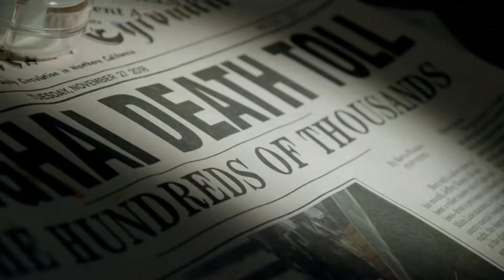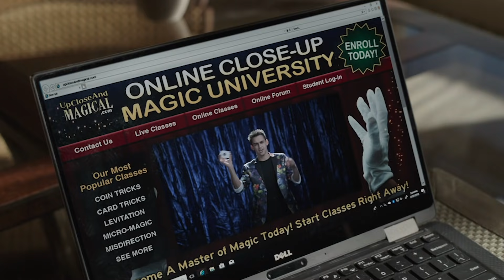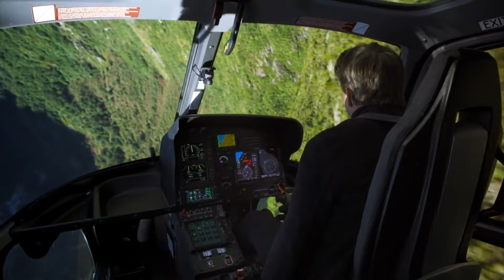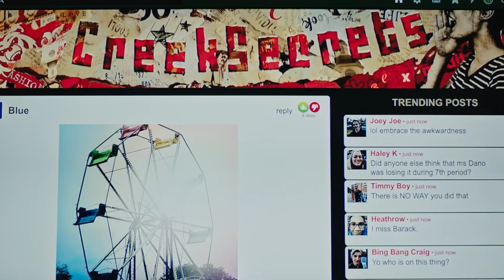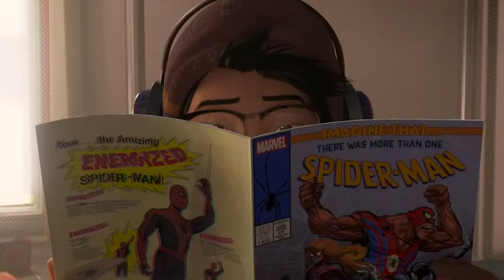These Are The Best Movies Of 2018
Moviegoers will look back at 2018 and remember it for groundbreaking movies and great directorial debuts. Black Panther and Crazy Rich Asians weren’t just great movies, they are proof that diverse storytelling matters and enriches everyone’s lives.

Actors who made directorial debuts also made big splashes this year. Bradley Cooper’s A Star Is Born and John Krasinski’s A Quiet Place are not just great directorial debuts, but they are truly great movies in their respective genres.

So, don’t miss out on them and also catch the rest of the best movies of 2018. These movies are guaranteed to keep you satisfied and entertained.

A Quiet Place | 0:00
Black Panther | 1:13
Avengers: Infinity War | 2:22
Ant-Man and the Wasp | 3:15
Deadpool 2 | 4:20
Incredibles 2 | 5:11
Mission: Impossible - Fallout | 5:53
Crazy Rich Asians | 6:41
A Star is Born | 7:22
Thoroughbreds | 8:17
Love, Simon | 9:06
Bumblebee | 10:04
Spider-Man: Into the Spider-Verse | 10:57